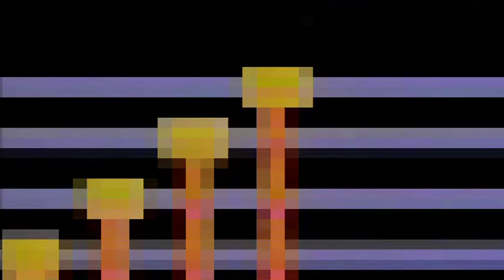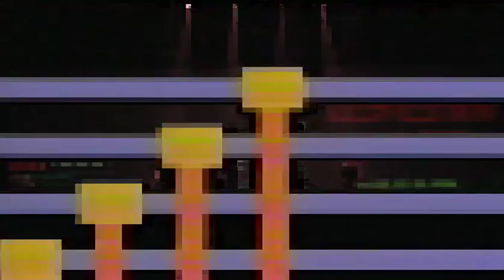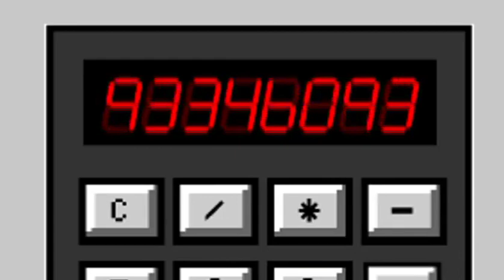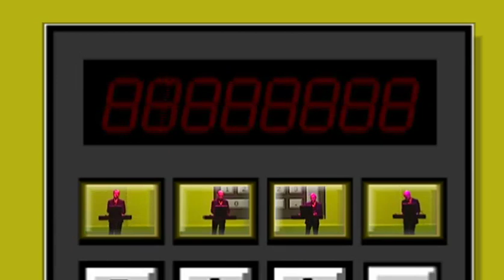Kraftwerk-Minimum Maximum DVD2 2004